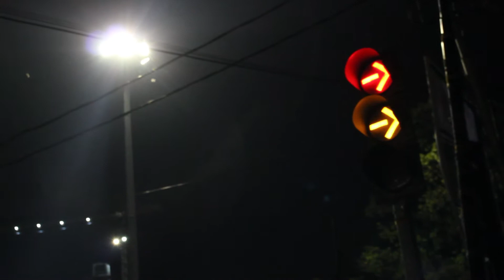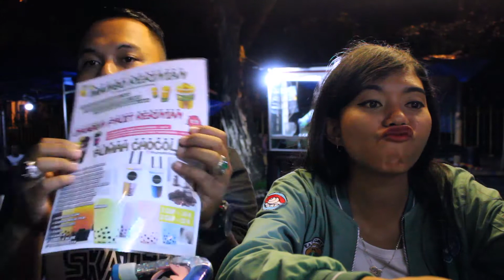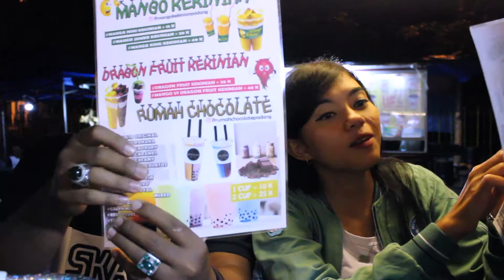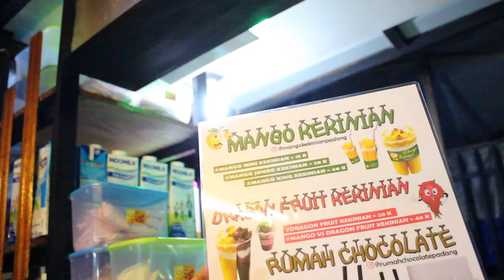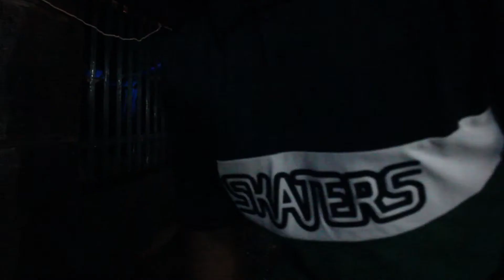HAPPY NEW YEAR 2018 DI KOTA PADANG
Semoga ditahun ini apa yg kita inginkan semua tercapai ya GENGS, sekali lagi thanks yg udah support selalu channel ini.

Salam
Dozy Hallucinations